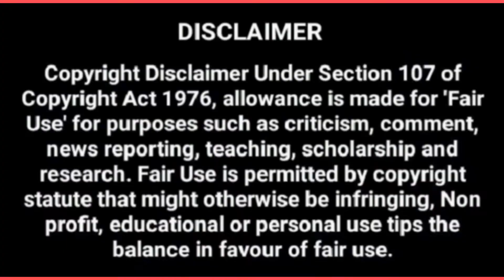WORKING MODEL ON ABACUS || HANDS ON LEARNING ON INDIAN NUMBER SYSTEM || CLASS IV AND V || MATHS😊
Fearless maths class

In today's video we will learn(how to learn number system without fear through amazing hands on activites)❤️.

Steps to become part of our YouTube family☺️:-

Yes,now you are the part of our awesome Maths community.

Tags-maths